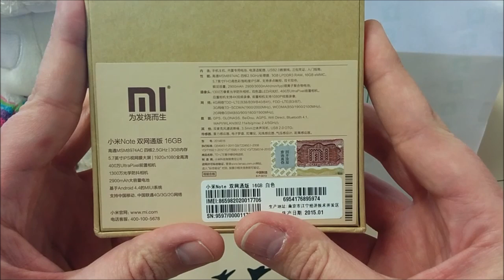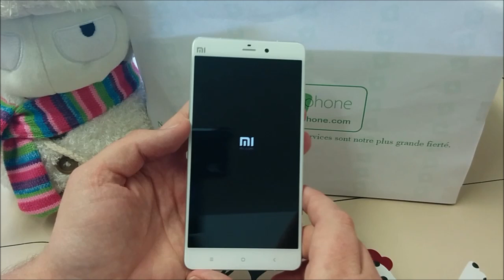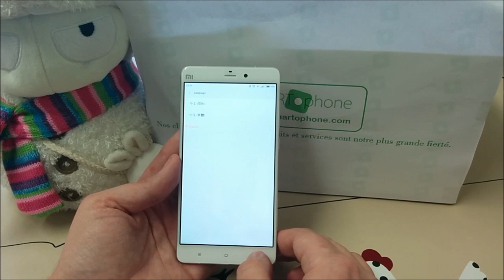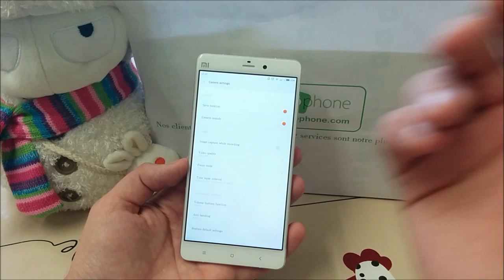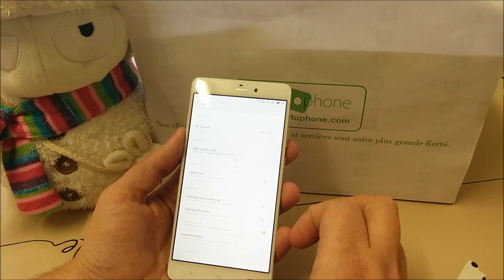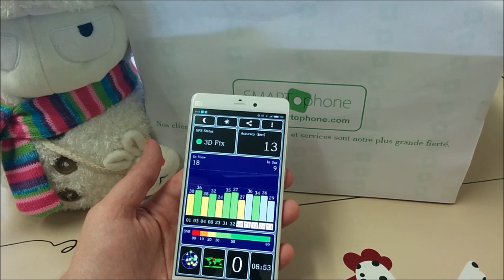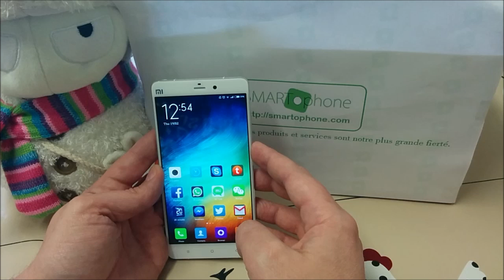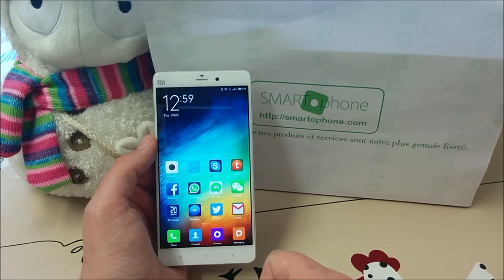présentation xiaomi mi note